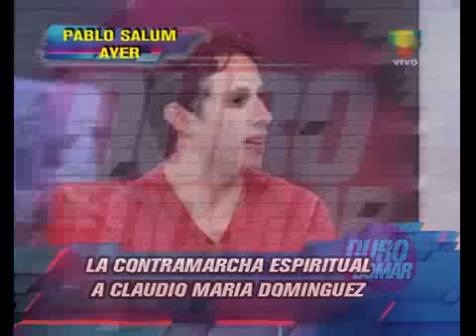Duro de Domar - La contramarcha espiritual a Claudio María Domíguez 8-05-12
Duro de Domar - Informe: La contramarcha espiritual a Claudio María Domínguez  8-05-12